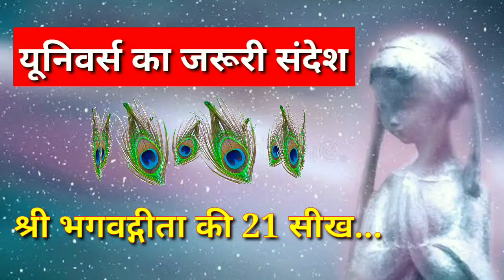श्री भगवद्गीता की 21 सीख जो जीवन बदल देंगी | 21 Teachings Of Shri Bhagwad Geeta | Motivational Video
You are connected to the universe in countless intricate ways like threads woven through your very being. And it is through these threads that the universe can send you messages.

No doubt you’ve come across many of them in your life, sometimes without even realizing what they are. You might have considered them coincidence, but there is a good chance they were signs from the universe designed to guide you one way or another.

On this Youtube channel you will find the positive words to feel a connection between you and Universe.